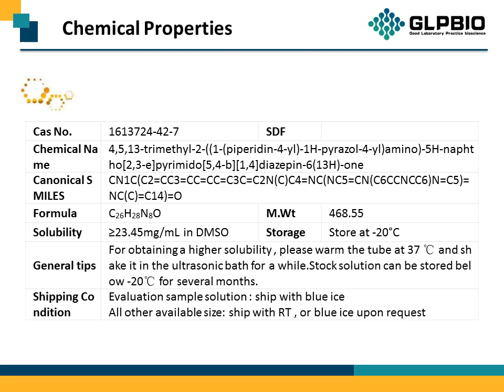GC13185 HTH-01-015 1613724-42-7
Protocol, Chemical Properties, Background of HTH-01-015.